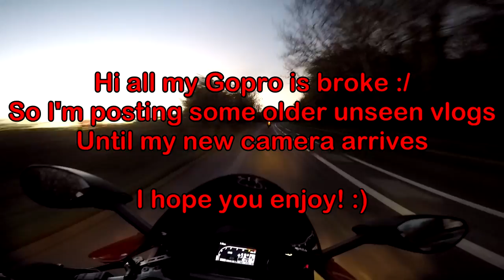Ducati Panigale 1299 Night Ride with Taffy - Unseen Archive Vlog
Hi all, my Gopro is broke so I'm posting some older unseen vlogs until my new camera arrives.

I hope your all well